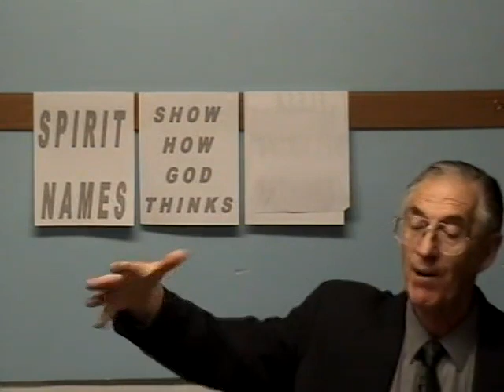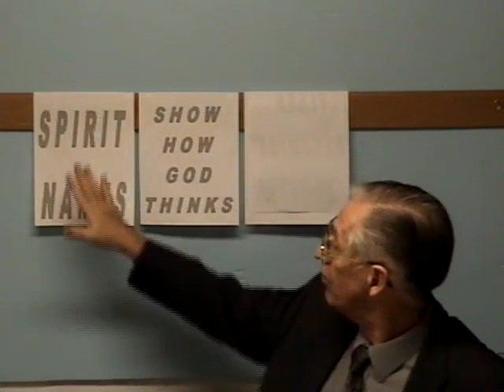Learn His Thinking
This 15 Minute Bible School Lesson is presented by Mr. Ian Hufton of Hawkins, Texas in which he explains the reasons that God uses spiritual names throughout the Holy Bible to show us how and what he is thinking about a particular thing or situation. Jesus wants us to know the reason that he uses spiritual names; that being so he can help us identify how he truly feels about a given situation and give us an example of the moral decay and spiritual wickedness that people and the places where they live have lowered themselves to. God Hates Idolatry. God wants us to learn and heed what he is thinking.
2011/01/17